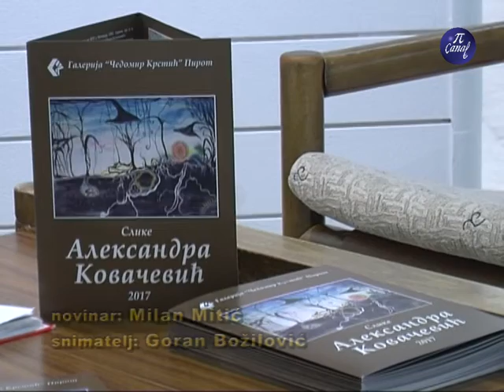Izložba Aleksandre Kovačevć